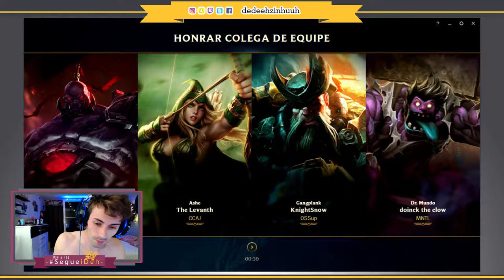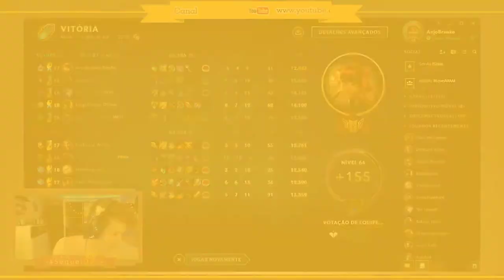🔴 -- 241 -- Annie |.illaio me focando kk.| -- League Of Legends -- ARAM